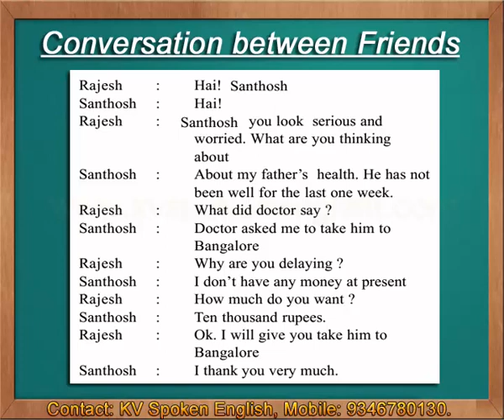Conversation between Friends - Spoken English through Telugu